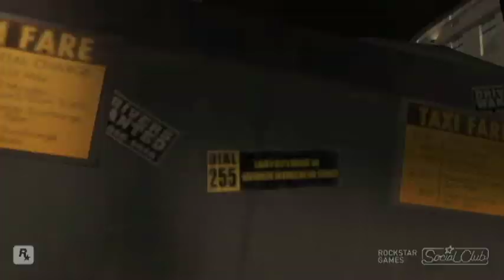Grand Theft Auto 4 GTA IV Taxi 5